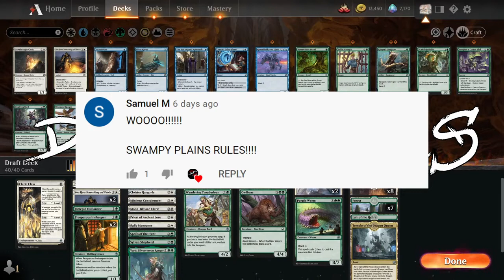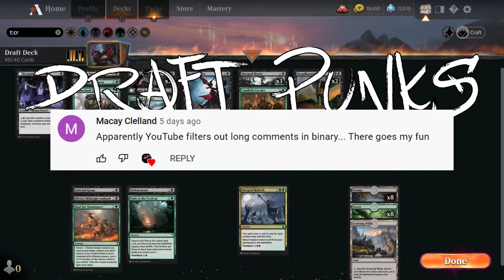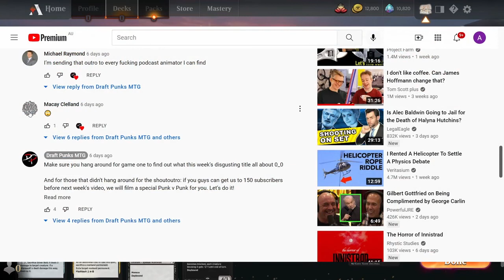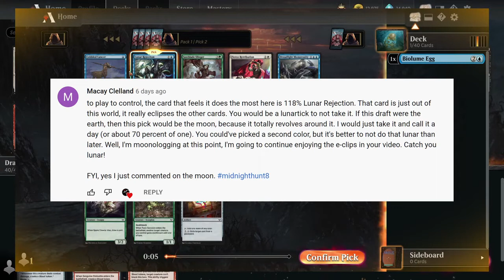Draft Punks vs. Macay Clelland - Best of the Shout-Outro 2021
A labour of love to everyone's [Adrian's] favourite commenter, the unparalleled and unintelligible Macay Clelland